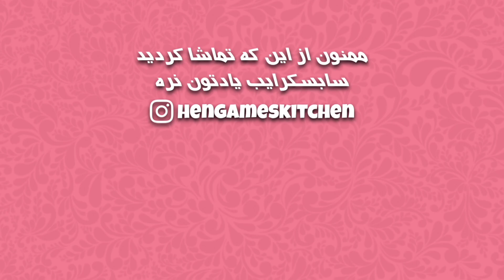آموزش سالاد کلم بروکلی 🥦 Broccoli Salad